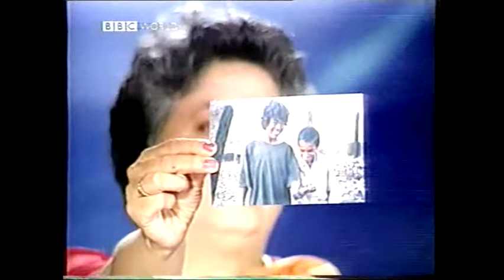Pradeep Kar - BBC Question Time India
Pradeep Kar shares interesting facts and insights that are aimed at the welfare of the society.